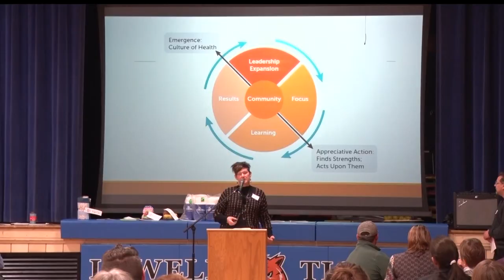Community Conversation Held As Part Of Self-Healing Communities Project